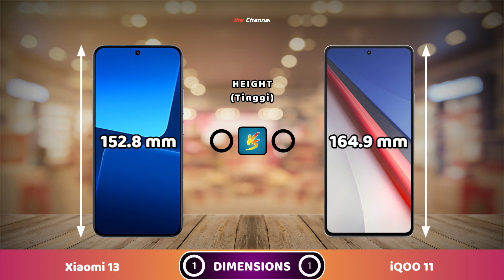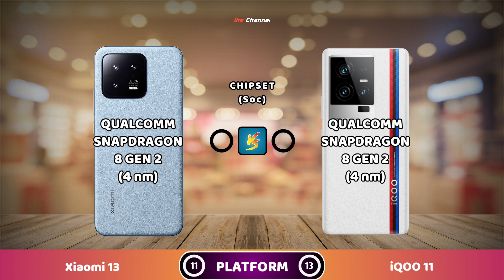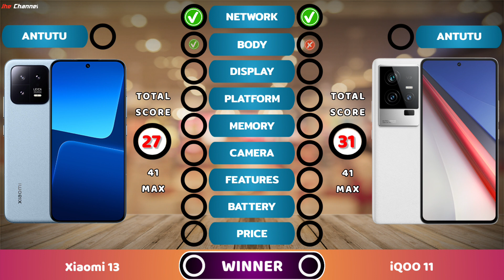Full Perbandingan Xiaomi 13 VS iQOO 11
Mana yang lebih unggul ? Di video kali ini akan membahas perbandingkan Xiaomi 13 VS iQOO 11.